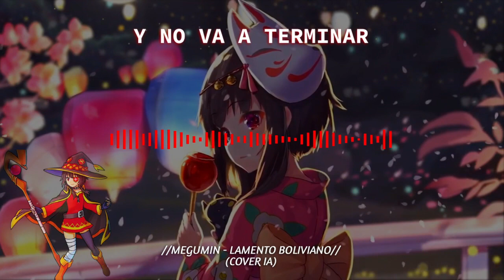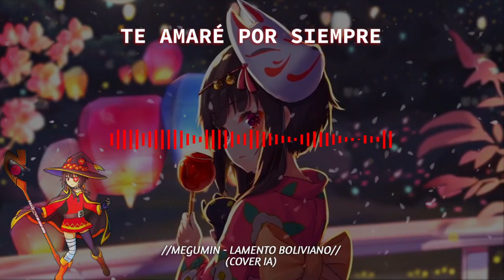//Megumin Canta "Lamento Boliviano"// (Cover IA)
//Nuevo Video  Causas B).
//Creditos//:

//MODELO DE VOZ CREADO POR : CREIZI
//LETRA:

Me quieren agitar
Me incitan a gritar
Soy como una roca
Palabras no me tocan
Adentro hay un volcán
Que pronto va a estallar
Yo quiero estar tranquilo
Es mi situación
Una desolación
Soy como un lamento
Lamento boliviano
Que un día empezó
Y no va a terminar
Y a nadie hace daño
Uoh, io, io, io-uoh-oh, ye-eh-eh-eh, yeh-eh
Y yo estoy aquí
Borracho y loco
Y mi corazón idiota
Siempre brillará (Siempre brillará)
Y yo te amaré
Te amaré por siempre
Nena, no te peines en la cama
Que los viajantes se van a atrasar
Y hoy estoy aquí
Borracho y loco